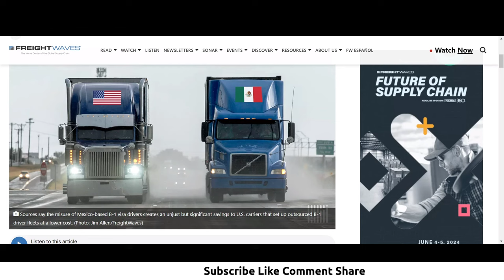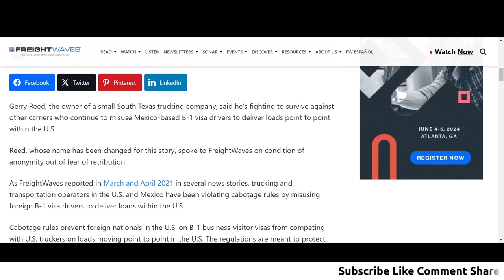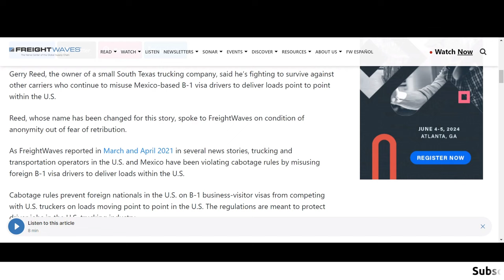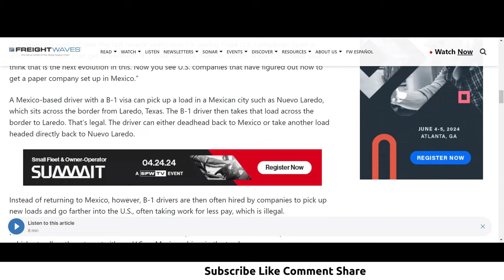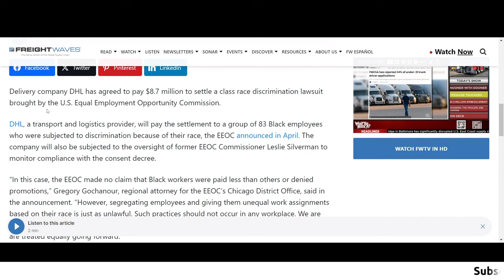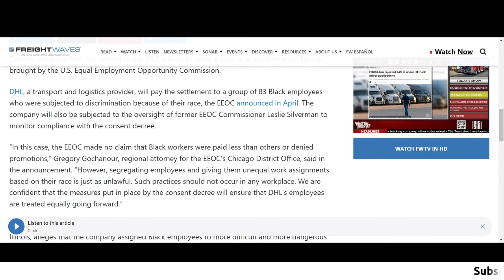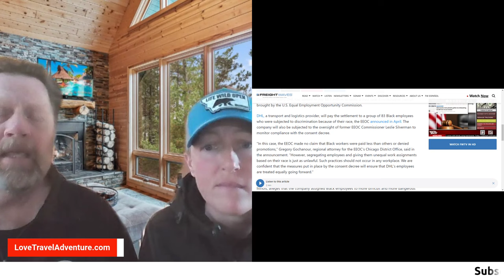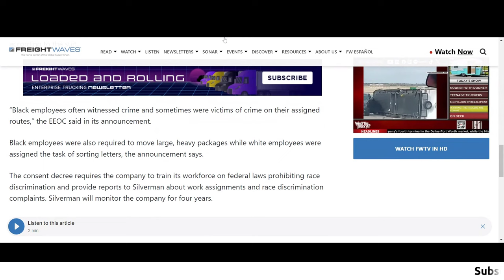DHL Trucking LOSES HUGE Racial Bias Lawsuit + Illegals Taking Trucking Gigs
Trucking company DHL awarded 8.5 MILLION Dollars for racial bias on delivery routes where white drivers were not sent to black neighborhoods as often as black drivers and trucking companies are already complaining illegal drivers are taking loads and driver positions from Americans.

00:00 🚚 Trucking companies facing legal and operational challenges due to racial bias judgement and illegal drivers taking over loads.
03:56 💼 Exploitation of B1 Visas for conducting business without being officially employed in the US.
06:41 ⚖️ Racial discrimination lawsuit against a trucking company resulting in an $8.7 million judgement.
09:57 ⚖️ Discrimination lawsuit against a trucking company for racial bias in employee assignments.
12:39 🚚 Challenges faced by trucking companies due to racial bias and restricted areas for drivers.

💥8.5 MILLION Racial Bias Judgement AGAINST Trucking Company 💥Illegals Taking Trucking Jobs 💥